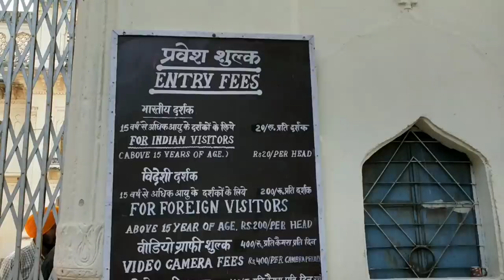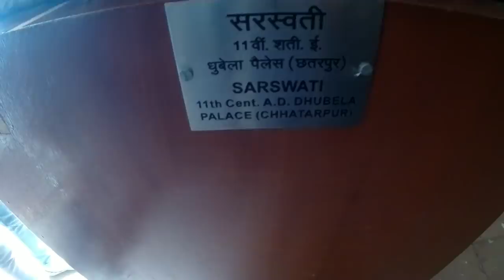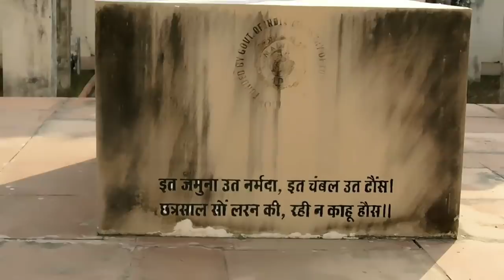Real Bajirao Mastani Hometown and Dresses !!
In this video I will show you the Place named Dhubela. Maharaja Chhatrasal and Mastani belongs to this place. If you have seen Bajirao Mastani movie. Some concept has been taken from here.

Always Use earphones for better experience.

Sjcam 8 pro Best Buy

Sj 5000x elite
Hard Disk

1. Camera –
* Nikon Coolpix B700
*Nikon Coolpix B500

Canon Sx430 IS
Sj 5000 -

2. Tripod 10 inch
Tripod 12 inch

3. External Flashlight

4. Smartphone –
Samsung On 5 Pro
Samsung J7 Prime